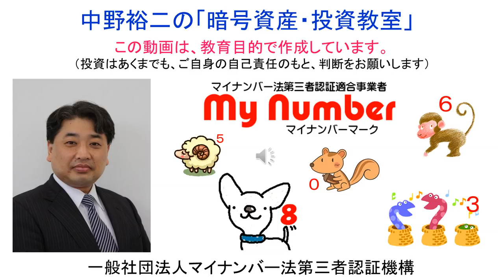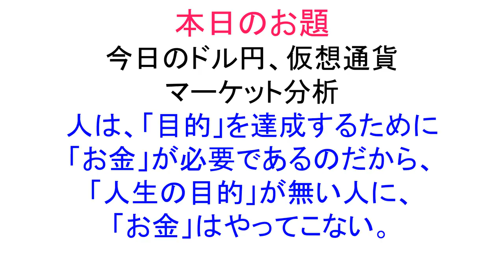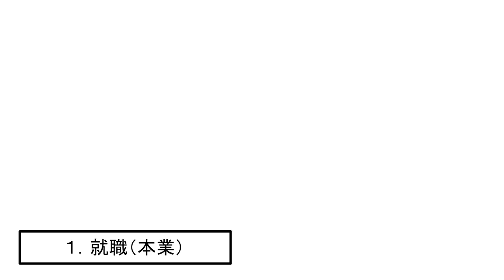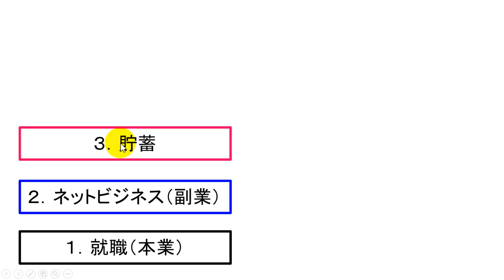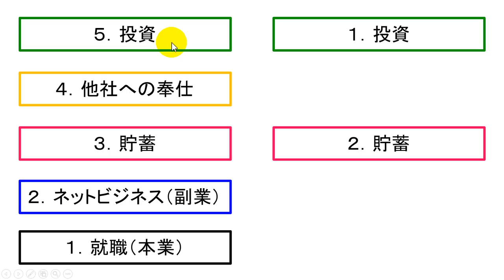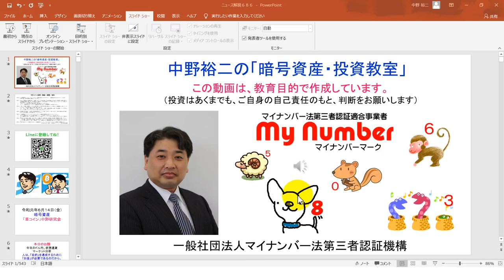2019-6-14 どうして投資でうまくいかないのか？【人間の本質】は【他人への奉仕】にある！